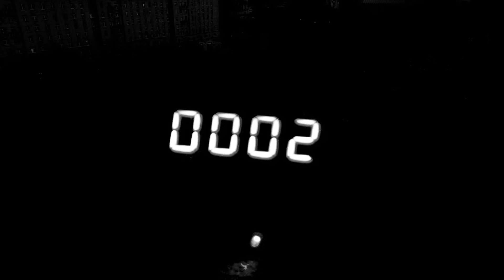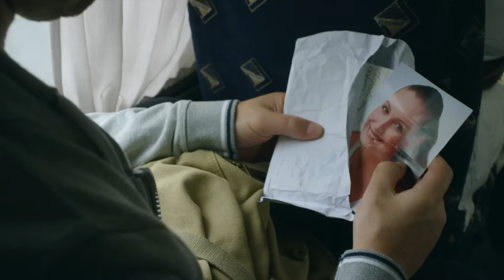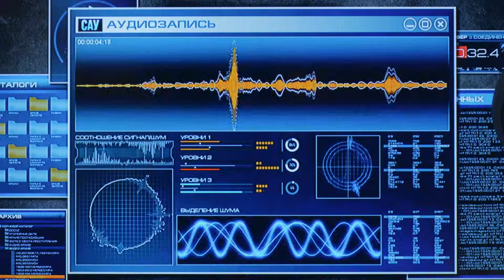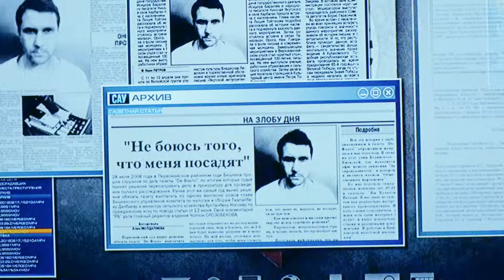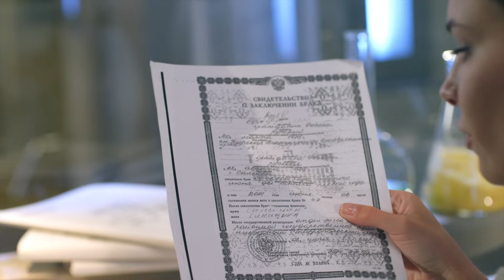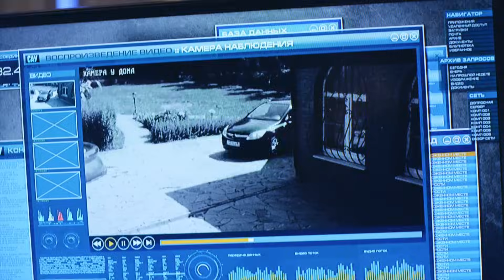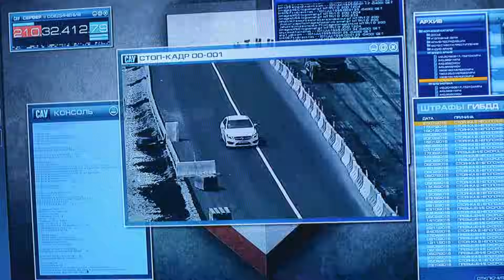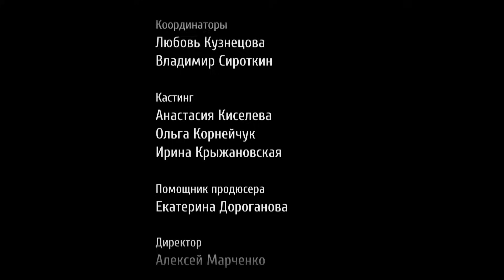"Свидетели" 76 серия - Предатели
Игорь Буев отсидел пять лет за ограбление магазина. Игорь возвращается к любимой женщине – Люсе. Люся серьезно больна. Она продала квартиру, чтобы вытащить Игоря с зоны, не сделала вовремя операцию. Игорь решает выбить долг из своего подельника Альберта. После визита Игоря Альберта находят тяжело раненым, а его жену – убитой. Игорь пускается в бега. В процессе расследования выясняется, что Альберт убил свою жену сам. Но нанести себе ранение Альберт не мог… Кто же был сообщником Альберта и подставил Игоря?